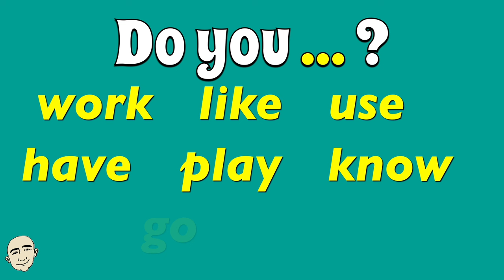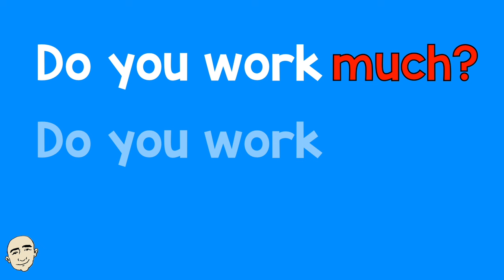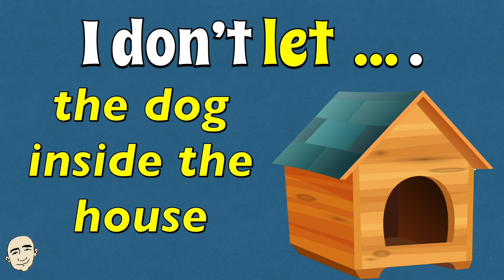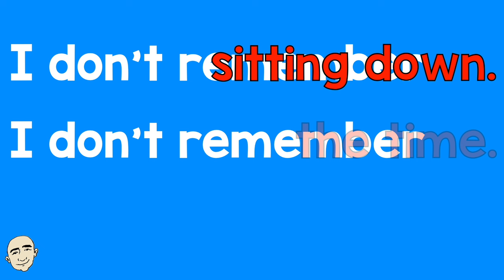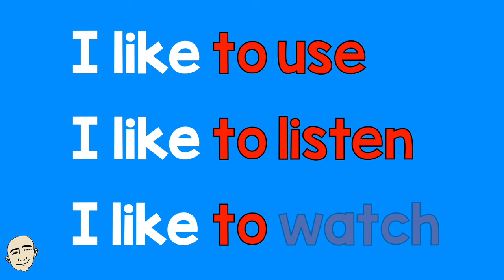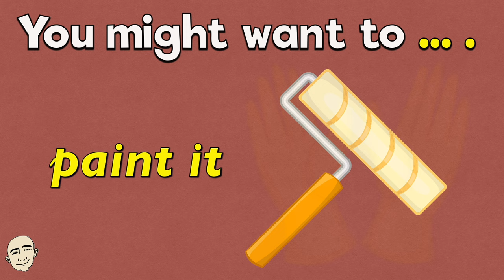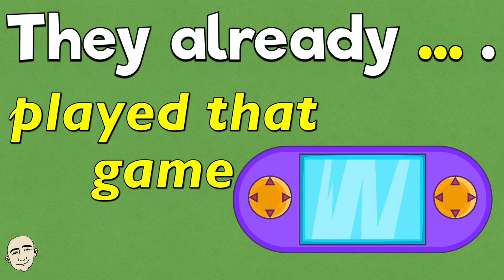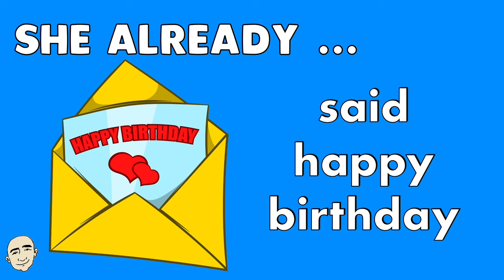Do You?, I Don't, I Like To, Advice, Already | Let's Talk in English - Mark Kulek ESL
This is an Easy English video to practice patterns so you can talk in English. This is a collection of videos for Effective Communication in English with Mark Kulek ESL. In this video, 5 extremely important patterns: Do You?, I Don't, I Like To, Advice (strong & softer advice), Already. This is a video collection for English speaking practice with Mark Kulek ESL (38 minutes). These videos include vocabulary and grammar speaking patterns to Communicate in English Effectively. Have fun practicing English with Mark Kulek ESL. This is an English course and English grammar lesson. This video is made for ESL students and people wanting to speak English.

⏱TimeStamps⏱
0:00 Intro
0:07 Do You?
8:50 I Don't
17:28 I Like To
21:50 Advice (strong & softer advice)
29:48 Already